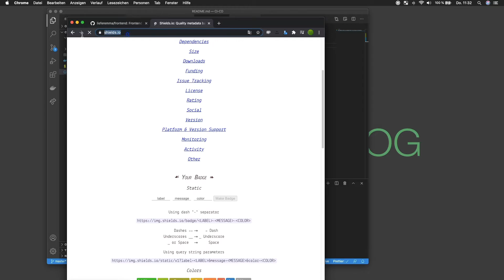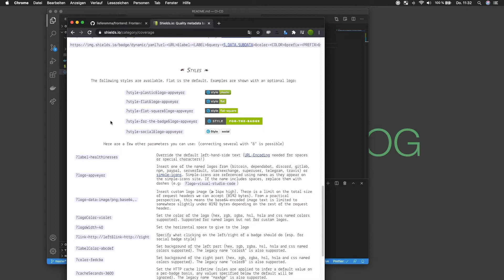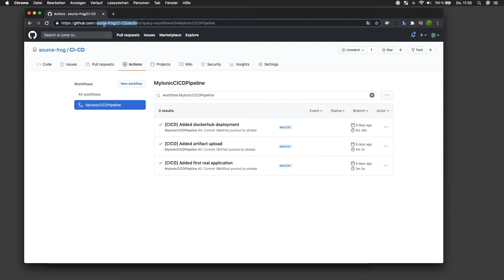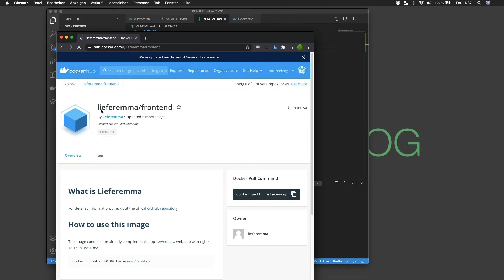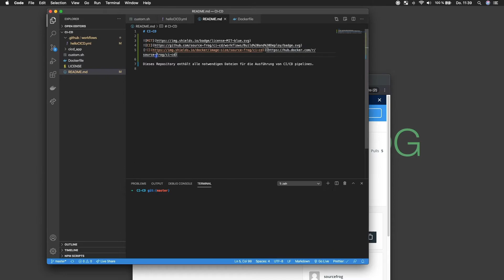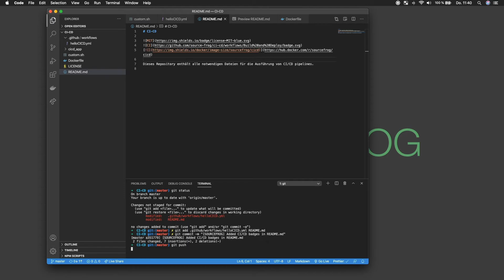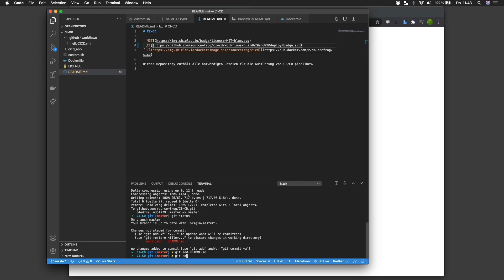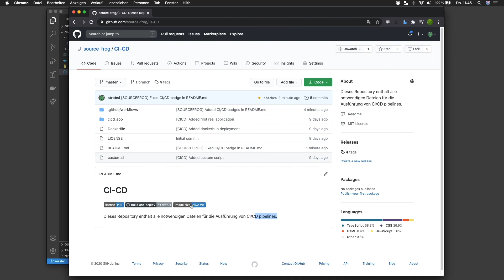GitHub Actions 005: CI/CD Badges in README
Hi Leute,
ich hoffe ihr habt einen wunderschönen Tag!
In diesem Video geht es um CI/CD Entwicklung mit GitHub Actions Teil 005. Den kompletten Inhalt findet Ihr im Repository

Habt Spass damit!

INHALT:
00:00 Intro
00:21 Was sind Badges
00:47 shields.io
01:41 License Badge
03:12 Build Status Badge
06:41 Docker Image Size Badge
10:48 Ergebnis
11:05 Vorschau